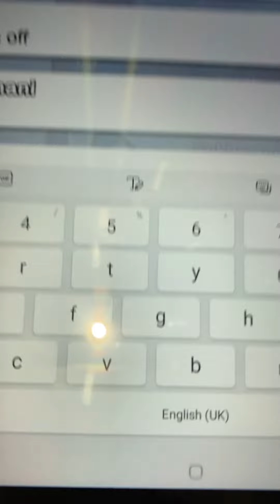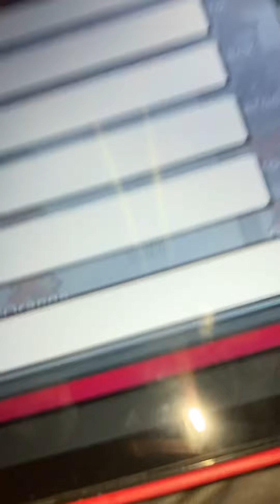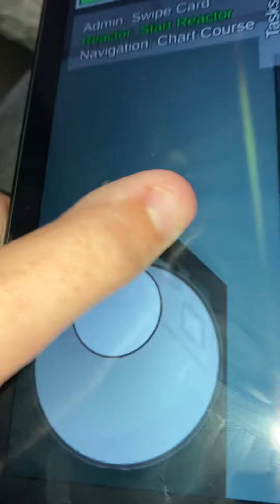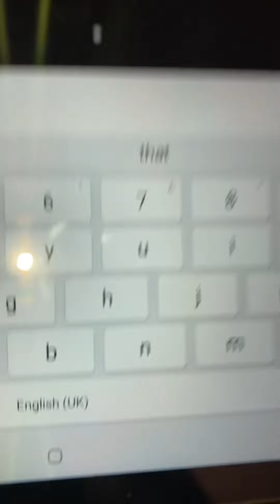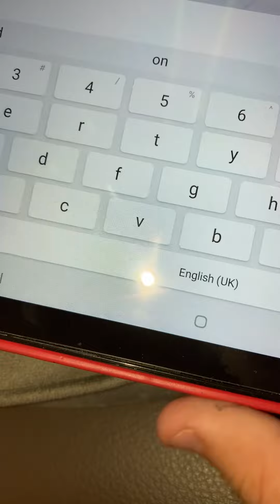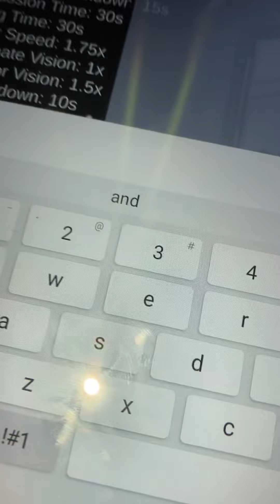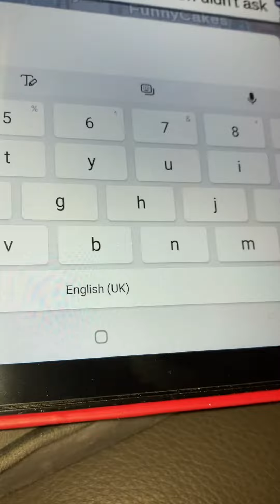Playing Among us part 3 ( 6 likes for part 4)